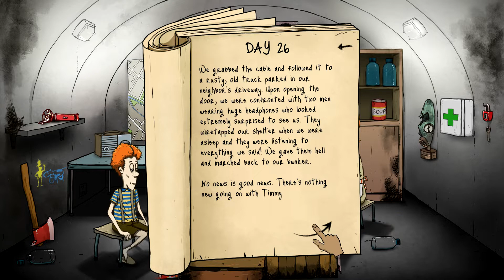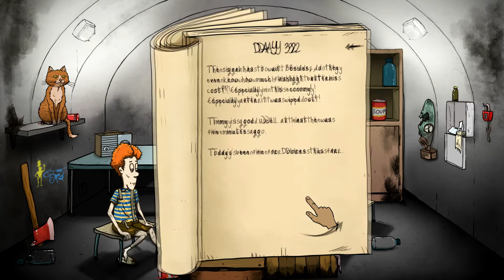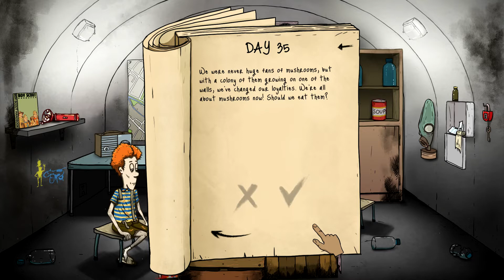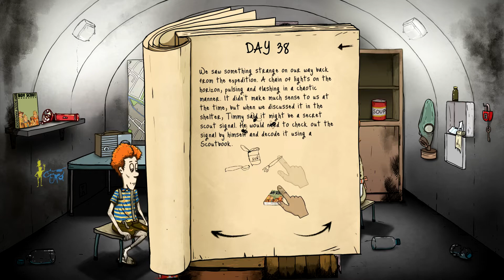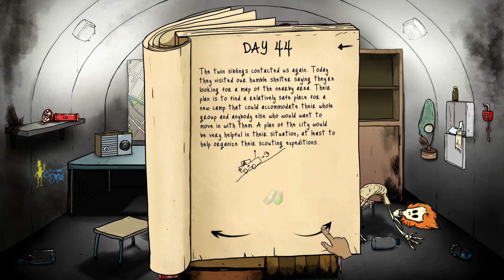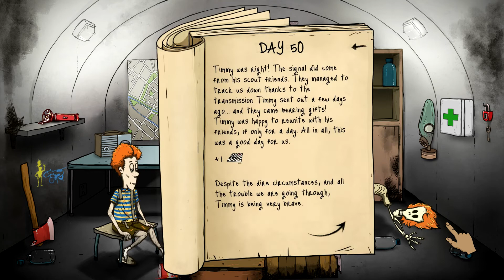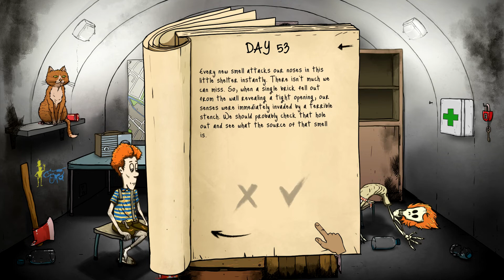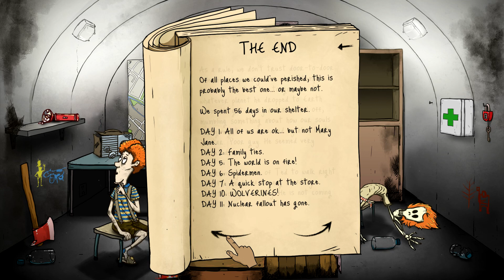Survival, Part 2 - 60 Seconds! | Let's Play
Such a strange little apocalyptic adventure game LOL

System Specs:
OS: Windows 10 (64 bit)
CPU: Intel Core i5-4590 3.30 GHz
Graphics: NVIDIA GeForce GTX 750 Ti
Mic: Blue Microphones Yeti - Blackout
Memory: 8 GB Ram